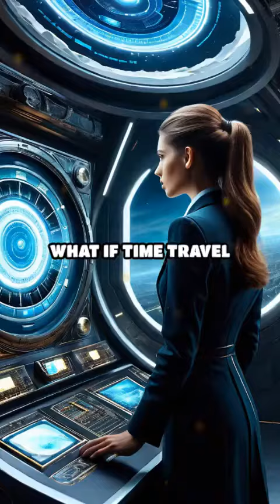what if time travel were possible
what if time travel were possible facts fact timetravel time time travel